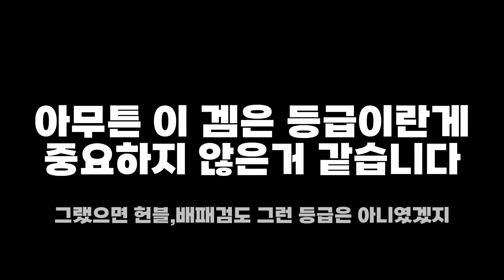킹피스에서 이해가 안가는거 (킹피스)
무의식으로 만든 영상 주제가 뭔지 나도 까먹음